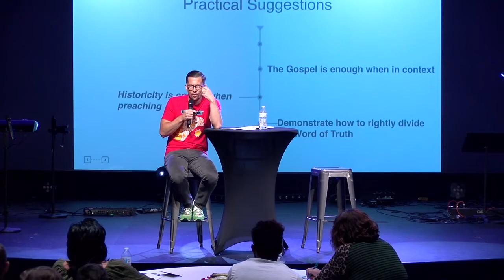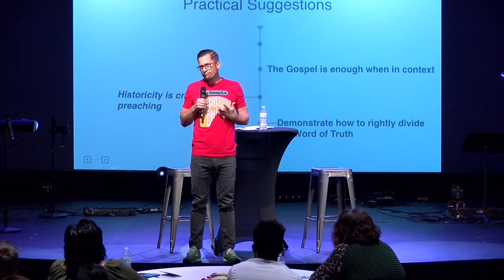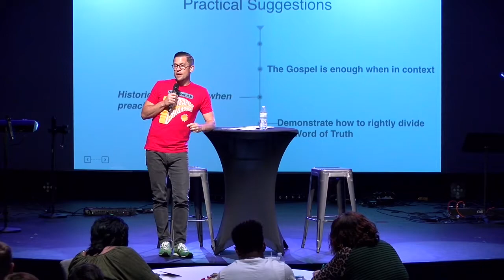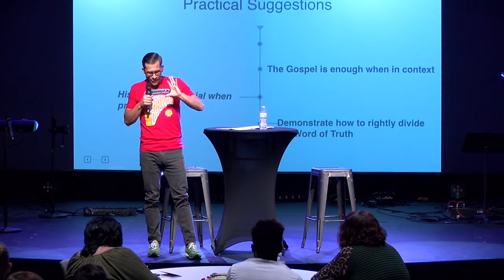SYNERGY ONE DAY | July 18 | Session 3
SYNERGY ONE DAY